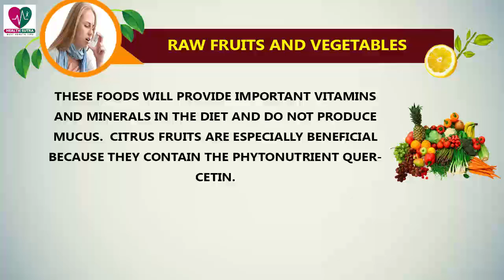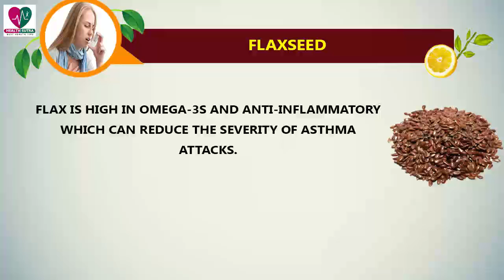Top Foods For Asthma - Health Sutra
Asthma is a respiratory illness that causes bronchial muscle spasms, swelling of lung lining, and increased mucus production leading to the inability to breathe.Generally, it is triggered by exposure to an environmental irritant, stress, or exercise. Some causes include pollution, obesity, infections, allergies, exercise, stress, or hormonal imbalances.